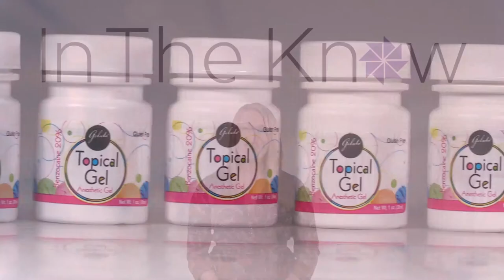Easy Relief with Gelato Topical Anesthetic Gel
Gelato’s 20% benzocaine formula provides the perfect relief for all types of oral pain, including procedures like local anesthetic injections, root planning, and impression taking. It can also be used to relieve minor mouth irritations, like ulcers, and other wounds. Learn more about Gelato at dental.keystoneindustries.com.

Socialize with Keystone Industries!

Since 1908, Keystone Industries has maintained a strong reputation of producing innovative high-tech dental products in the operatory, preventive and laboratory realms. We are committed to the goal of total customer satisfaction. We are dedicated to the achievement of this goal by meeting or exceeding our customer expectations for product quality, competitive pricing and prompt delivery and customer service. To learn more about Keystone Industries, visit us